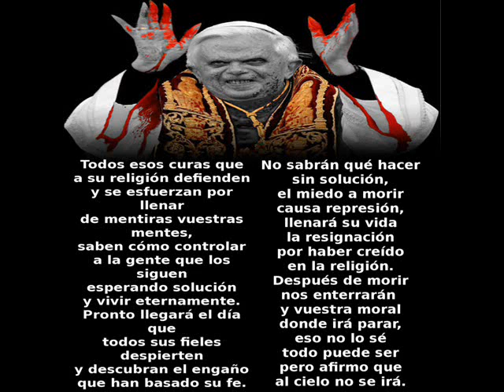Donkey Punch - Consuelo de tontos